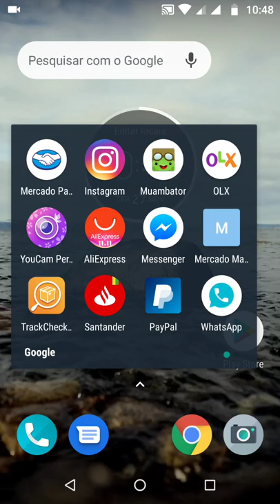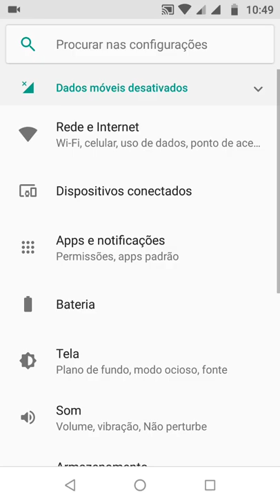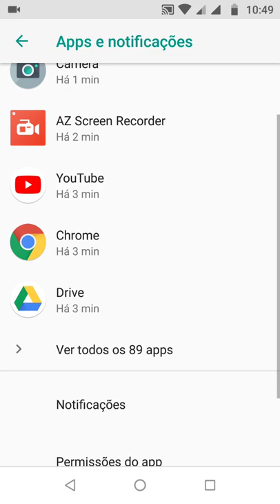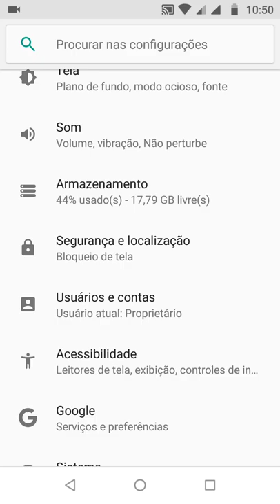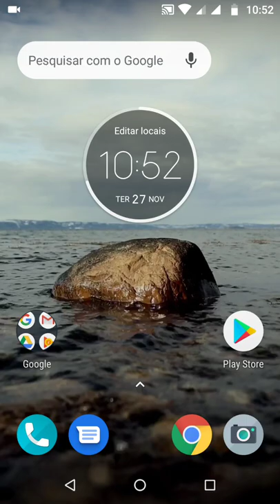Moto g4 plus Oreo 8.1 oficial atualizado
Oreo 8.1 rodando bem